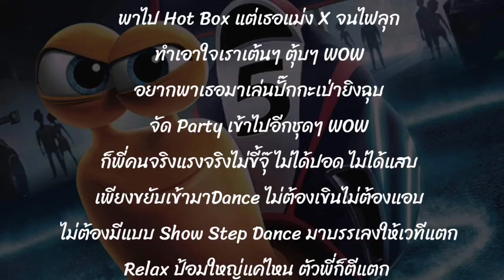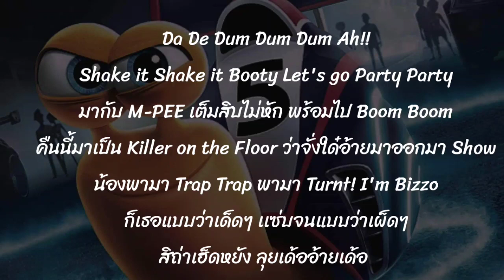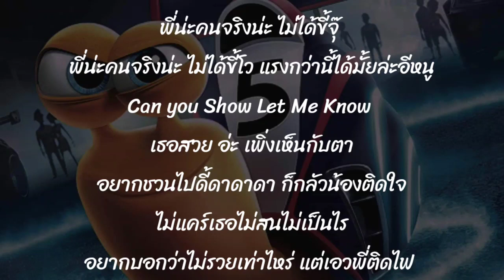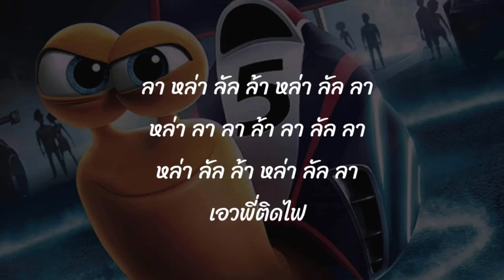เอวติดไฟ - Bear Knuckle【เนื้อเพลง】🎶